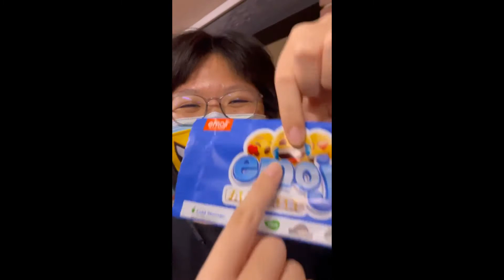EMOJI MASK UNBOXING | Road to 😂 Mask | EPISODE 3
Filmed by Gwen on 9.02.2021